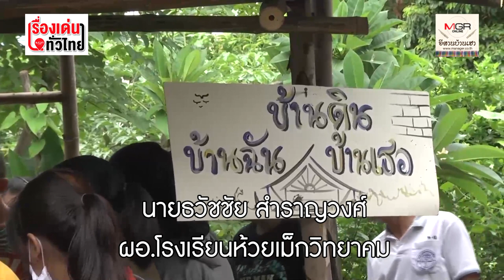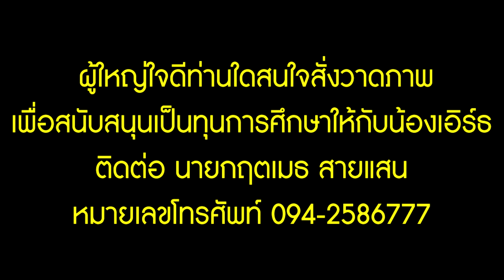รู้แล้วบอกต่อ! "น้องเอิร์ธ" หนุ่ม ม.6 กำพร้า วาดภาพขายเก็บเงินเรียนต่อ : เรื่องเด่นทั่วไทย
ฝีมืองานศิลป์ไม่เป็นสองรองใคร  “น้องเอิร์ธ”  กฤตเมธ สายแสน วัย 18 ปี นักเรียน ม.6 โรงเรียนห้วยเม็กวิทยาคม อ.ห้วยเม็ก จ.กาฬสินธุ์  กำพร้าพ่อแม่  อาศัยอยู่กับตายายที่ชราภาพ อายุสูงเฉียด 80 ปี ฐานะยากจน  ใช้เวลาช่วงปิดเทอม อยู่บ้าน หยุดเชื้อ เพื่อชาติ ด้วยการวาดภาพสีอะคริลิคบนผ้าใบ ขายหารายได้เลี้ยงตายาย และเก็บออมเป็นทุนการศึกษา